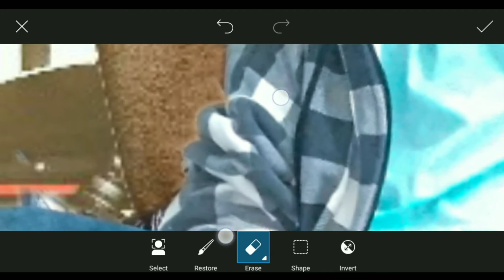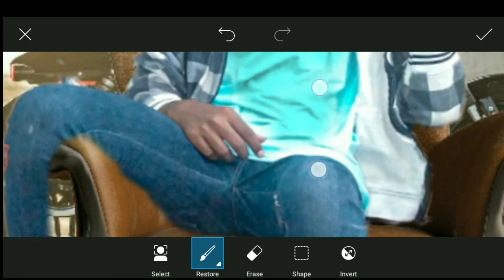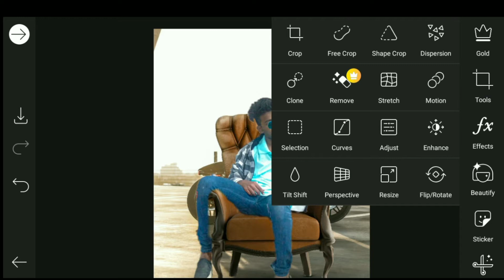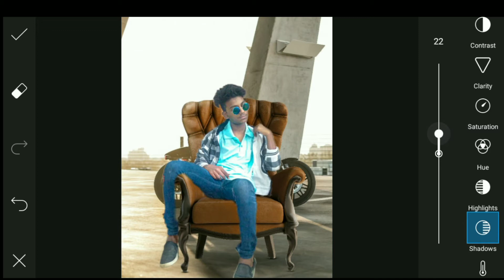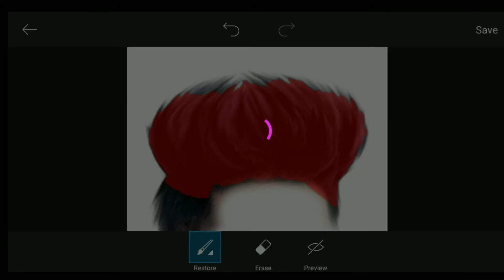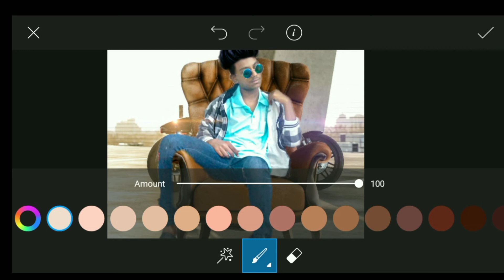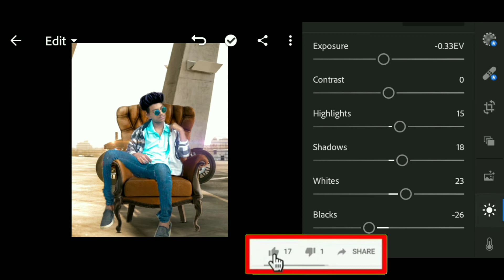PicsArt sitting on the sofa Consept photo editing 🔥how to make sofa sitting photo editing in PicsArt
PicsArt sitting on the sofa Consept
photo editing 🔥how to make sofa sitting photo editing in PicsArt

new sitting photo editing
New photo editing sofa
simple photo editing step by step
how to make sitting on the chair photo editing